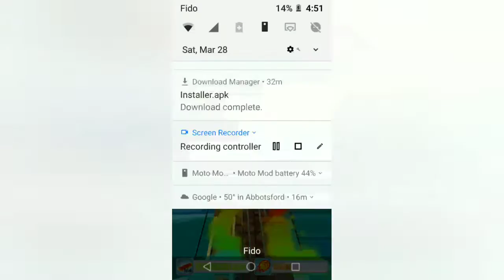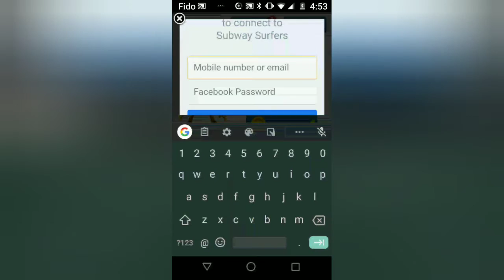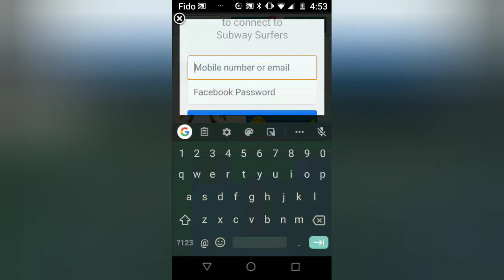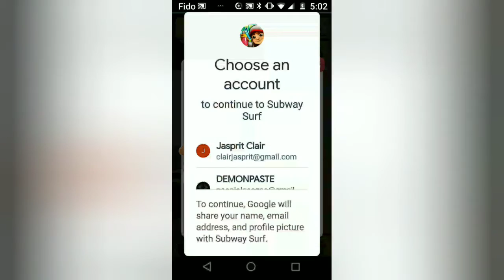I got a metal in SUBWAY SUFERS